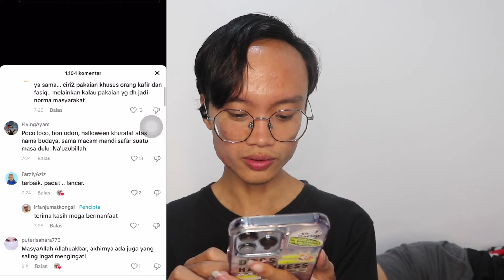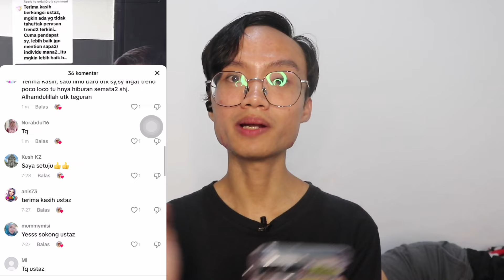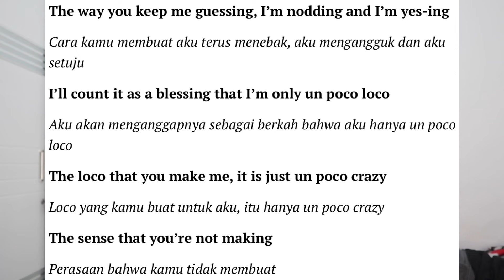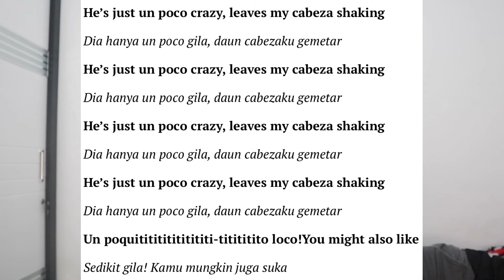VIRAL TIKTOK TREN POCO LOCO TERNYATA HARAM UNTUK DI IKUTIN!? ARTINYA SEREM